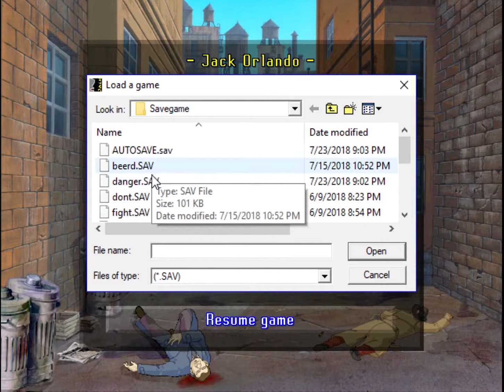Jack Orlando the Sleuthing Scoundrel (Part 5)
Jack Orlando is a private detective.